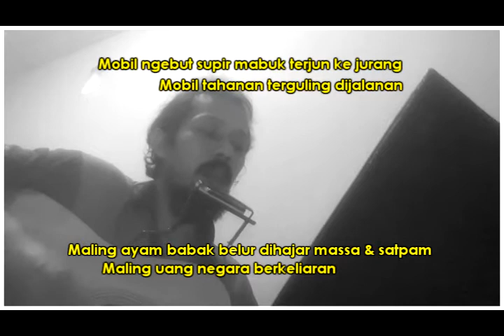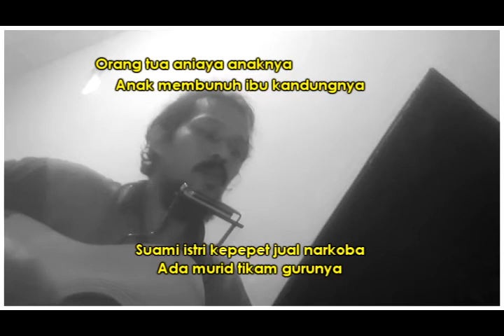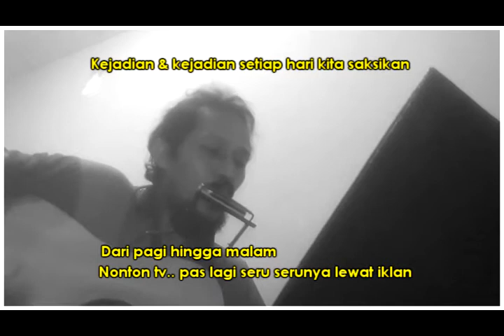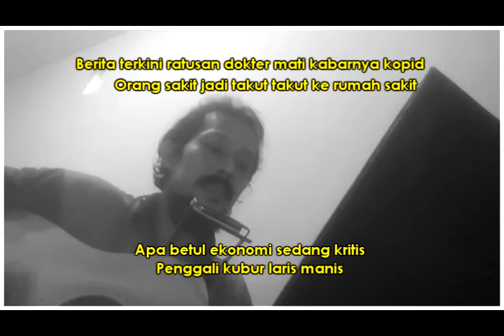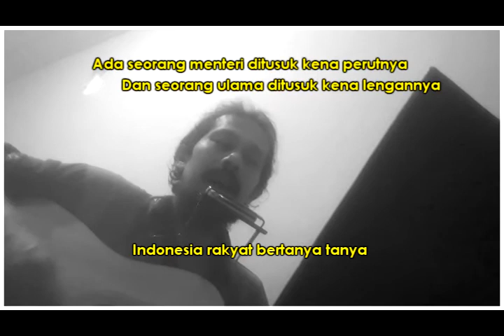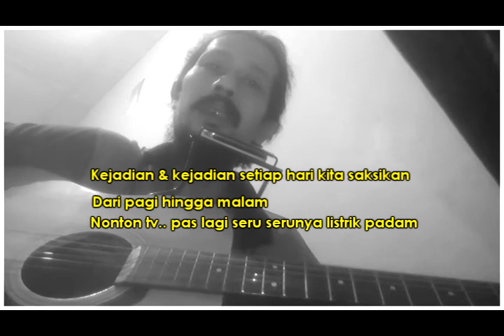Senandung Info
Begitu banyaknya kejadian & kejadian kita saksikan dalam kehidupan sehari hari, dari pagi hingga malam hari, baik secara langsung ataupun melalui media cetak & elektronik, ada suka maupun duka, ada kabar baik maupun kabar buruk,
semoga yang baik² selalu menghampiri kita ya, aamiin Ya Allaah